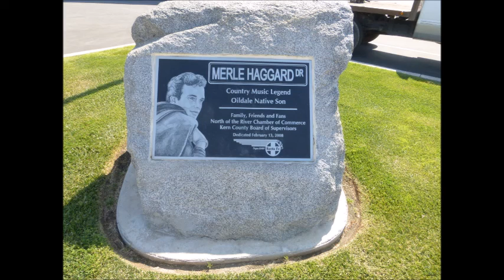My Hands Are Tied~Merle Haggard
From The 1967 Album "Branded Man" By Merle Haggard 4/6/1937 - 4/6/2016